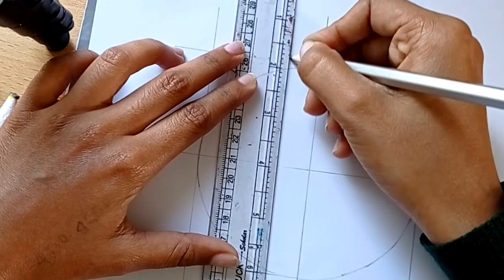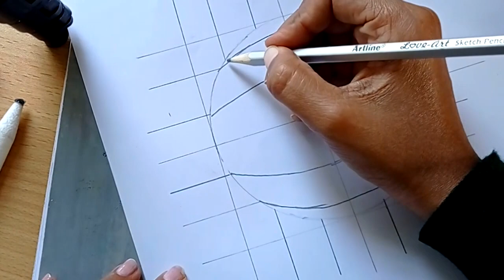Very Easy Optical Illusion 3D Drawing # EP01 | Art And Craftoholic Mim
What is Optical Illusion?
Within visual perception, an optical illusion (also called a visual illusion) is an illusion caused by the visual system and characterized by a visual percept that arguably appears to differ from reality. Illusions come in a wide variety; their categorization is difficult because the underlying cause is often not clear but a classification proposed by Richard Gregory is useful as an orientation. According to that, there are three main classes: physical, physiological, and cognitive illusions, and in each class there are four kinds: Ambiguities, distortions, paradoxes, and fictions. A classical example for a physical distortion would be the apparent bending of a stick half immerged in water; an example for a physiological paradox is the motion aftereffect (where, despite movement, position remains unchanged). An example for a physiological fiction is an afterimage. Three typical cognitive distortions are the Ponzo, Poggendorff, and Müller-Lyer illusion. Physical illusions are caused by the physical environment, e.g. by the optical properties of water. Physiological illusions arise in the eye or the visual pathway, e.g. from the effects of excessive stimulation of a specific receptor type. Cognitive visual illusions are the result of unconscious inferences and are perhaps those most widely known.